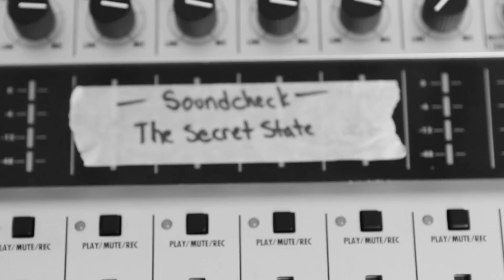THE SECRET STATE INTERVIEW- "FIGHT OR FLIGHT" NEW SONG & NEW ALBUM COMING- SOUNDCHECK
The Secret State came by to chat about their new single "Fight or Flight", including the personal music video and their upcoming debut full-length album.

Hosted by: Misty Kingma Twitter: @MistyKingma